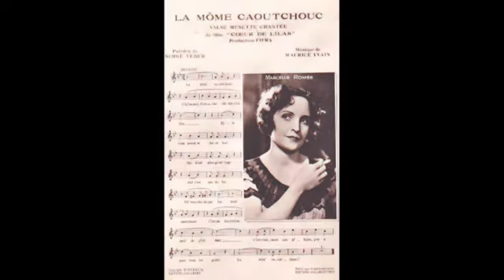La Môme Caoutchouc ♫♫ Gabin ♫♫ Cœur de lilas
Musique : Maurice Yvain...Lyrics : Serge Veber. Cœur de lilas est un film français réalisé par Anatole Litvak, sorti en 1932.

j'ai une petite gosse extra
Elle est en gutta percha
Élastique
Et vraiment fantastique
Elle s' met la tête sous les pieds
Et les doigts de pied dans l' nez
Brusquement au plumard
Elle fait le grand écart
Elle se met en vrille
Elle vous fait la chenille
Tout à coup
Les jambes à son cou
Elle s'enroule
S' met en boule
Et se grignote les genoux
La môme caoutchouc
Avec elle, c' qu'on peut faire, ah, c'est fou
Elle vous prend et toc et toc
On n'est plus qu'une loque
Ah, c'est pas du toc !
Elle vous disloque
La môme caoutchouc
C'est un lot, c'est un drôle de p'tit bout
On la cherche en-dessus et on la trouve en-dessous
La môme caoutchouc
Dans tous les encombrements
Elle se glisse légèrement
Elle s' faufile
Elle me sert de coupe-file
Par contre dans le métro
Elle se gonfle les pectoraux
Je suis toujours certain
D' trouver un strapontin
Quand d' sa peau j'ai marre
J' lui dis "Faut qu' tu t' barres"
Pas moyen
Toujours elle revient
Elle s'allonge
Se prolonge
C'est un ressort à boudins
La môme caoutchouc
Pour l'avoir, c'est pas commode du tout
Elle se gondole, elle se détraque
Quel drôle de mic-mac
Moi, elle me fout l' trac
Elle m'estomaque
La môme caoutchouc
J' voudrais bien pouvoir en prendre un bout
Elle est encore couchée, je m'approche, elle est debout
La môme caoutchouc